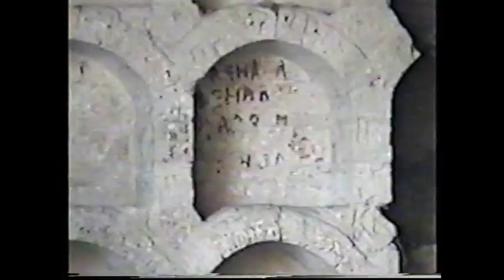Архив Травина 98.05.02 Новый Свет - май 1998 года. Крым - Грот Шаляпина - Тропа Голицына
Май в Новом Свете. Крым, Горы, Чёрное море, Голубая бухта, Царский пляж. Из видеоархива Александра Травина.
Операторы - Олег Филоненко, Александр Травин.
Санкт-Петербург.
May   in the New World. The mountains, sea, Blue Bay, King's Beach.
Operators - Oleg Filonenko Alexander Travin.
St. Petersburg.